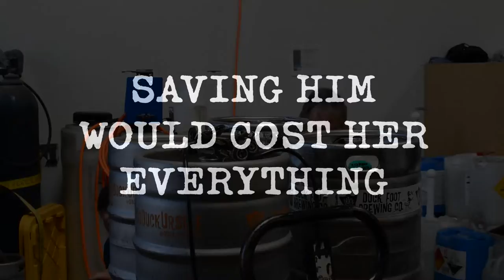First Look Trailer for Callahan and Mitchell: The Duck Foot Files